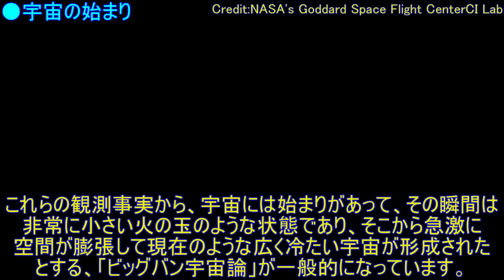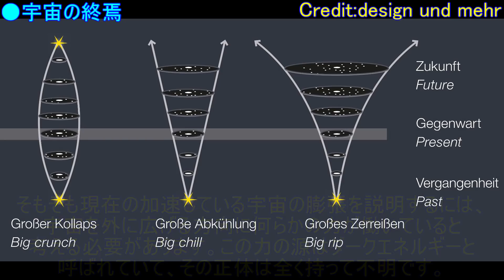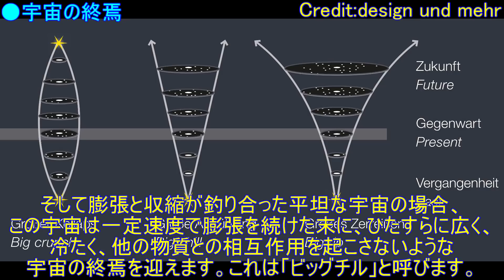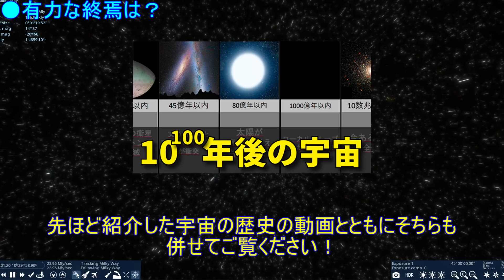全部バッドエンド！？「宇宙の終焉」が怖すぎる